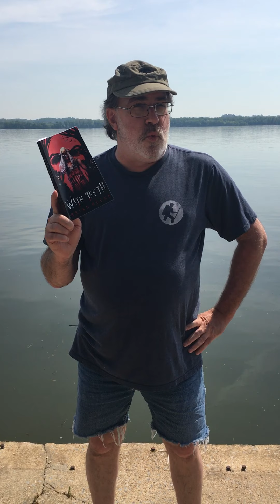Celebrate Horror 2021: WITH TEETH by Brian Keene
Celebrate Horror 2021: WITH TEETH by Brian "Sexy Legs" Keene